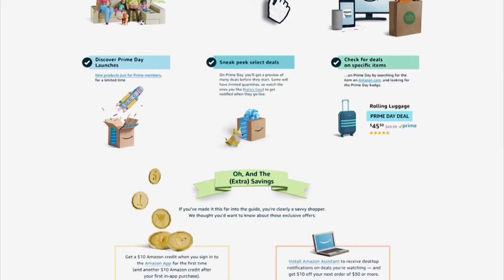James Harrod Battle for Kentucky 7.15.19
"James Harrod: The Battle for Kentucky" is an outdoor play coming to Old Fort Harrod State Park. David Coleman stopped by ABC36's Good Day Kentucky to tell us more and Crystal Ogunbase prepared a monologue for our viewing eyes only (sneak peak)!